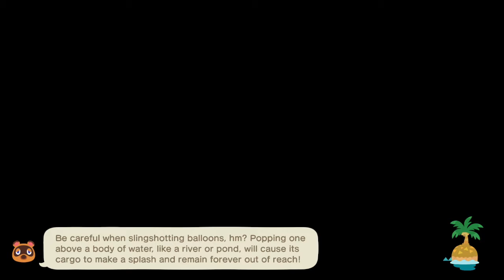Animal Crossing: New Horizons 2.0 - Day 30: Sick Days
Animal Crossing New Horizons streamed Dec 8, 2021